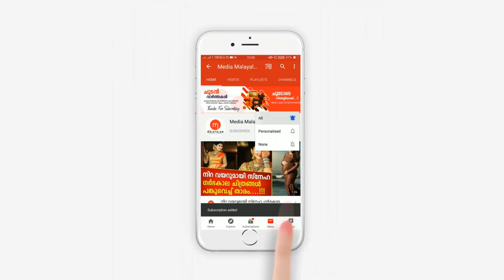കരിപ്പൂരിൽ വിമാനപകടമുണ്ടായ നിമിഷം ഓടിയെത്തിയ അഗ്നിശമനാ വിഭാഗം റീജിയണല്‍ ഓഫീസർ അബ്ദുല്‍ റഷീദ്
കരിപ്പൂരിൽ വിമാനപകടമുണ്ടായ നിമിഷം ഓടിയെത്തിയ അഗ്നിശമനാ വിഭാഗം റീജിയണല്‍ ഓഫീസർ അബ്ദുല്‍ റഷീദ് പറയുന്നു